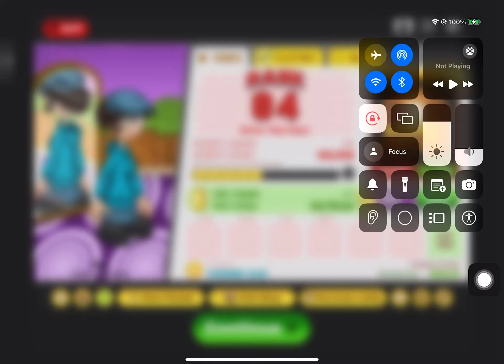Can an AI beat my score on Papa’s Scooperia